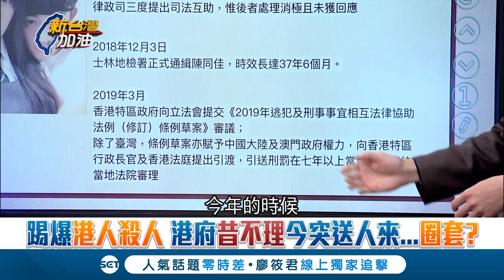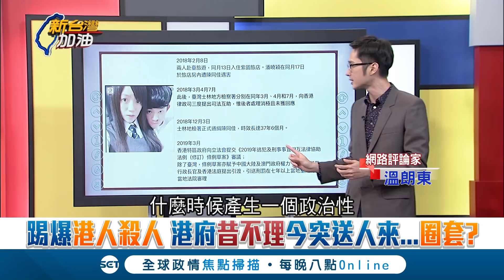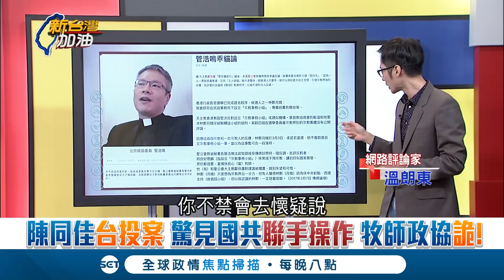中國編導陳同佳大戲? 香港人溫朗東獨家揭...｜廖筱君主持｜【新台灣加油精彩】20191021｜三立新聞台